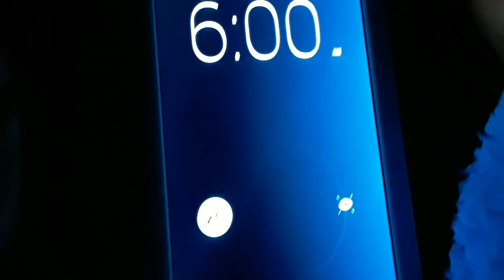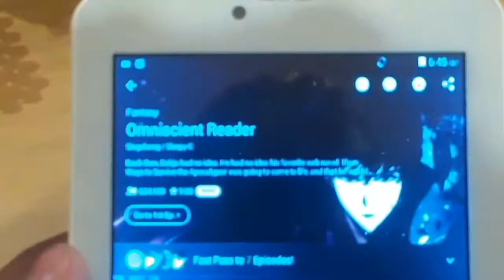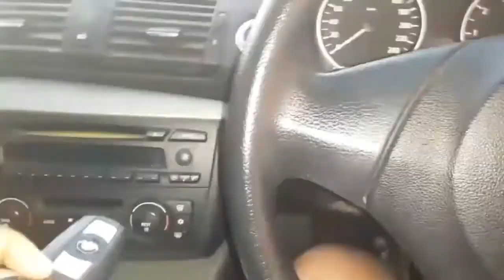GRWM & School vlog | during a pandemic*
Hey guys!
This video is about a day in my life at school and how our new normal at school is. It's kinda a mess I apologize, I wasn't feeling well and felt really anxious vlogging in public. hopefully the next school vlog will be great!

xoxoxoxoxo